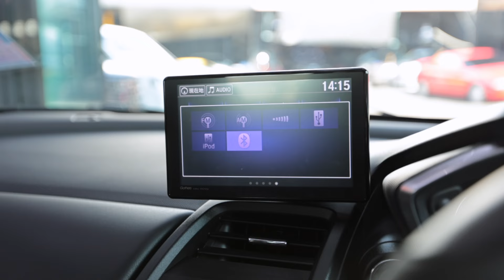ทำมาหาแดก : Honda S660 รถวิ่ง 400 โล ประหยัดไป 5 แสน!!